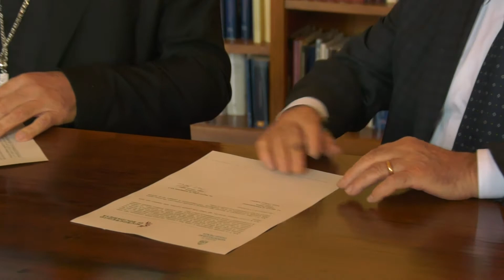Tele Idea - Montepulciano accordo per microcredito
Tele Idea - Montepulciano accordo Diocesi, Misericordia e MPS per microcredito